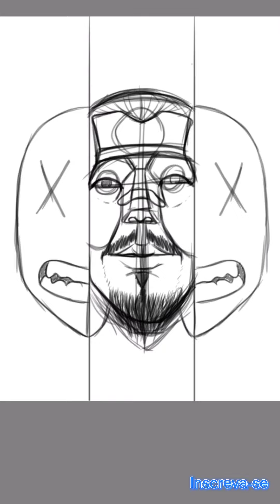Desenho digital, do esboço até a pintura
☆Nesse vídeo mostro o passo a passo do desenho digital

☆Aprecie o vídeo 🎬